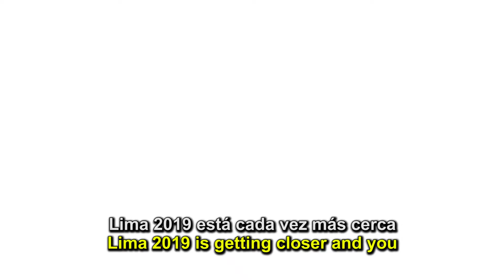Área de Servicio de Idiomas | Voluntariado Lima 2019